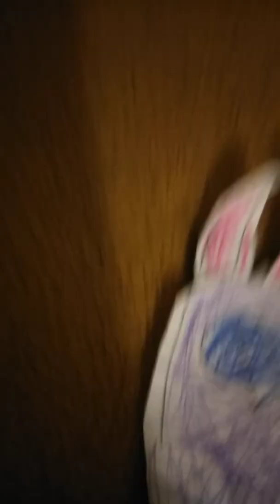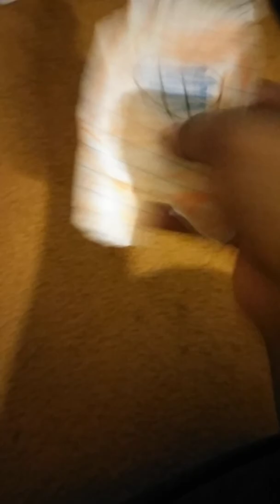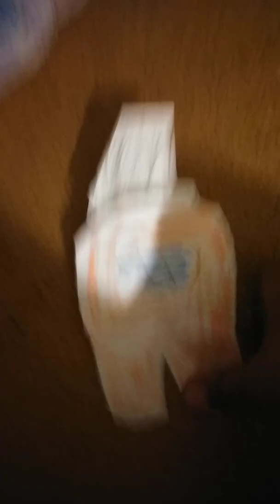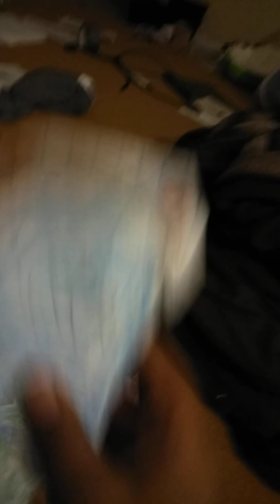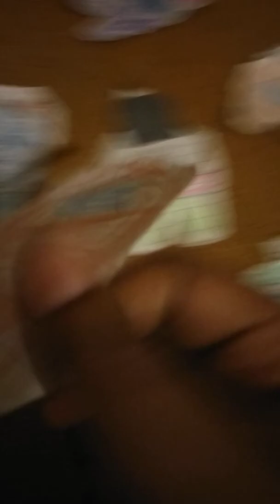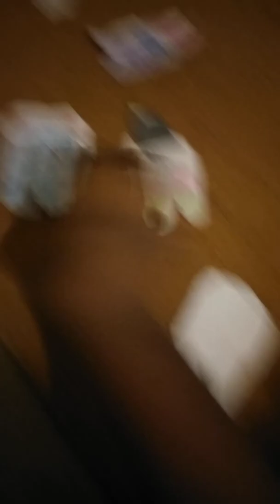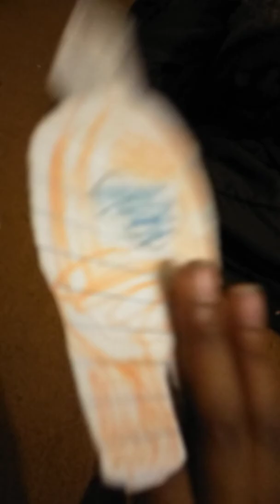among us#7 imposters dead field